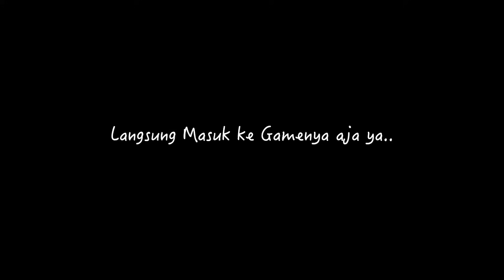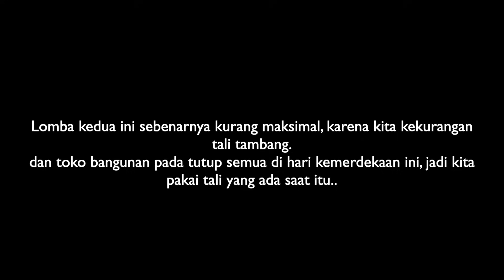LOMBA PUKUL BANTAL DI ATAS SUNGAI TERKOCAK SPESIAL 17-AN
Terima kasih!
eXBen.